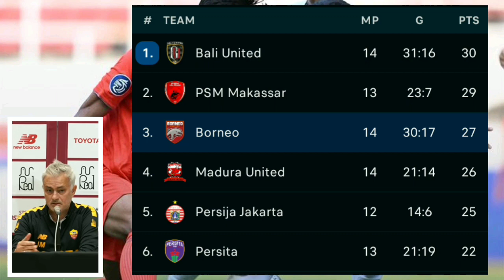Borneo FC vs PSS (0-0) - Hasil Liga 1 2022/23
Video containing Borneo FC vs PSS (0-0) - Hasil Liga 1 2022/23